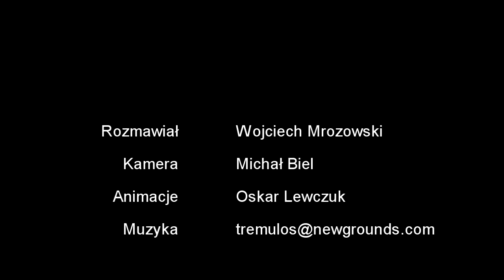Marcin Mencel po MMA Night of Champions - wywiad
Trudno mówić o jednocześnie bardziej udanym i pechowym turnieju dla Marcina Mencela, który półfinał na MMA Night of Champions zakończył w wielkim stylu, ale niekoniecznie w sposób w jaki by tego oczekiwał.

Porozmawialiśmy z Marcinem chwilę po jego ostatniej walce. Zawodnik opowiedział nam w jaki sposób przygotowywał się do formuły turniejowej a także o tym, co spotkało go na gali w Paczkowie.